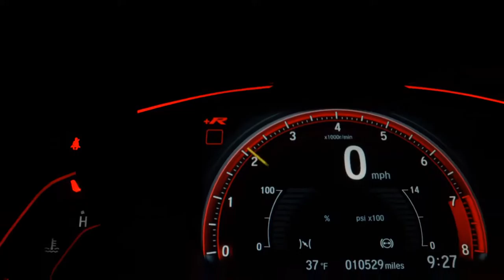HYUNDAI IX35 - 2015 - Araraquara/SP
COMPLETA COM MULTIMIDIA CHAVE SENSOR DE PRESENÇA RODAS DE LIGA FAROL DE MILHA CAMERA DE RE AIR BAG E FREIOS ABS

RENATA AUTOMÓVEIS
Em Frente ao Terminal Rodoviário
Araraquara - SP

Dados do Veículo
Veículo: HYUNDAI / IX35 2.0 MPFI GLS 16V
Ano: 2015/2015
Combustível: FLEX
Portas: 4 PORTAS
Câmbio: Automático
Cor: PRETA
KM: 88.000

✅ Air Bag
✅ Alarme
✅ Ar Condicionado
✅ Desembaçador Traseiro
✅ Direção Hidráulica
✅ Freio ABS
✅ Rádio
✅ Rodas de Liga Leve
✅ Travas Elétricas
✅ Vidros Elétricos
✅ Limpador Traseiro
✅ Kit Multimídia
✅ Som Original